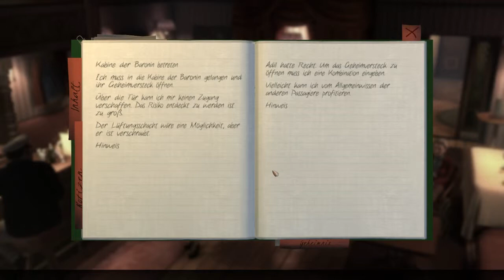The Raven [HD] Let's Play ✦ #36 - Seemannsgeschichten ✦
"The Raven - Vermächtnis eines Meisterdiebs" ein Krimi-Adventure in 3 Kapiteln von den Machern von „The Book of Unwritten Tales", dem Entwicklerstudio King Art Games.

Paris, 1960: The Raven hält Europa in Atem. Seine Einbrüche sind spektakulär, sein Erfolg einzigartig. Die Öffentlichkeit fiebert seinem nächsten Coup entgegen und ist geschockt, als der junge Ermittler Nicolas Legrand den Einbrecherkönig stellt und tödlich verwundet.

London, 1964: Ein uralter Rubin, eines der beiden legendären „Augen der Sphinx", wird aus dem Britischen Museum gestohlen. Am Tatort wird eine Rabenfeder entdeckt. Versucht jemand in die Fußstapfen des Raven zu treten? - Legrand nimmt die Ermittlungen auf. Zeitgleich klingelt in Zürich ein Telefon. Wachtmeister Anton Jakob Zellner schaut hinter einem Aktenberg hervor. Er ahnt nicht, was weniger hundert Meter von ihm entfernt in einem Banktresor verborgen liegt. Er greift zum Telefon und sein Leben nimmt eine entscheidende Wendung...

Dir gefällt das Spiel und du möchtest es auch spielen, dann kaufe es dir im Original und unterstütze so die Entwicklung weiterer großartiger Spiele.